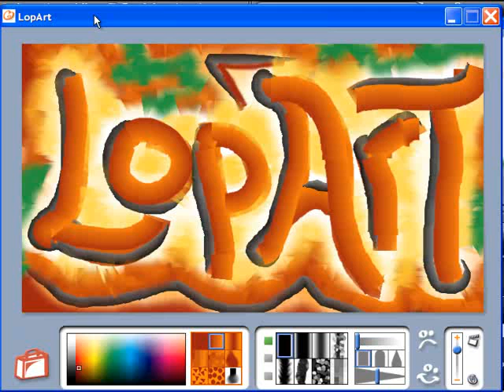LopArt enregistrer jpg.flv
Tutoriel pour le logiciel LopArt présentant l'enregistrement en .LOP et en .JPEG